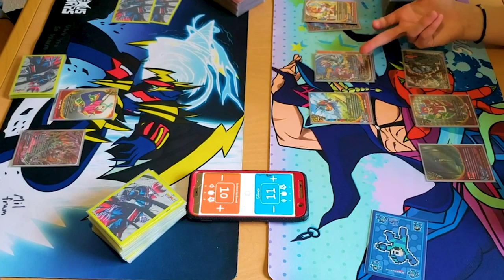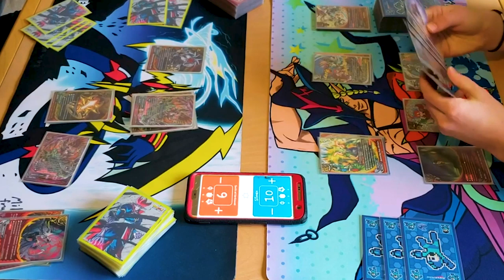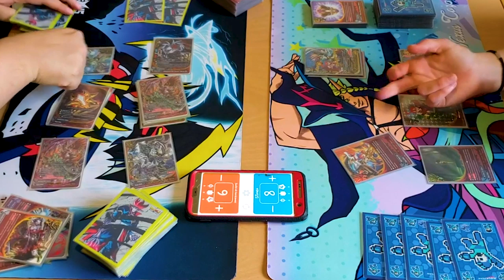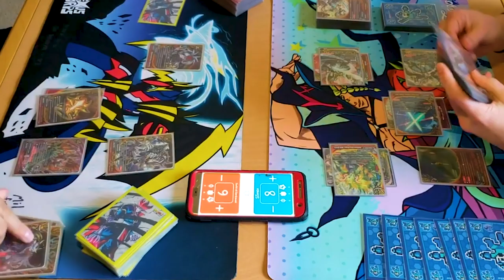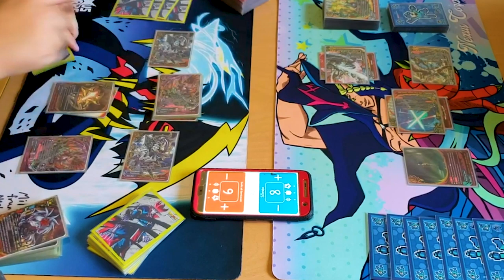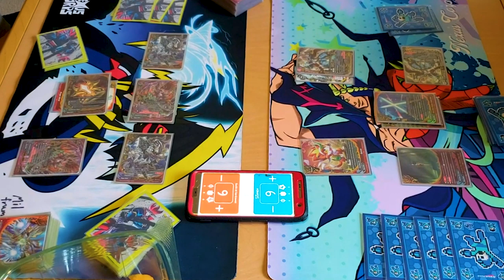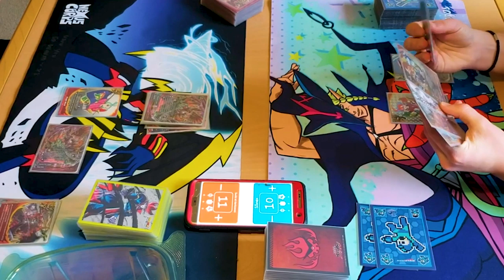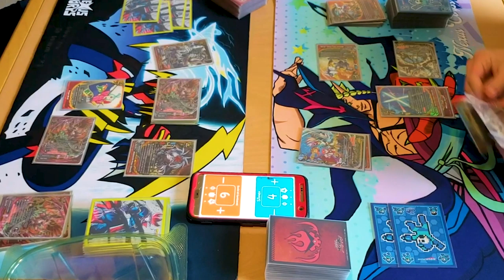Dragonblood Sect Vs. G-BOOST Garga! | Future Card Buddyfight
More Buddyfight Content! Today we got Jose using Dragonblood Sect Vs. Miles using G-Boost Gargantua Dragon. Enjoy the match!